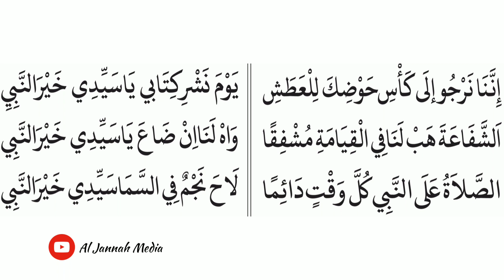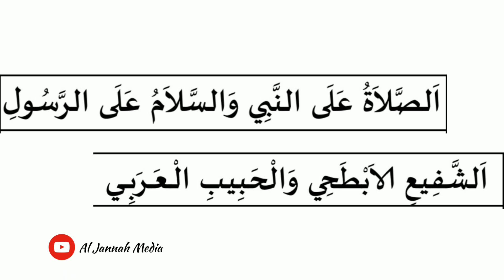മൻഖൂസ് മൗലിദ് | Antha thathlau bainana Baith | അൻത തതുലുഉ ബൈനനാ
الســــــــــــــــلام عـلـــــيـــــكم ورحــــمـــة الله وبركات
മന്‍ഖൂസ്വ് എന്നാല്‍ ചുരുക്കിയത്, സംക്ഷിപ്തം, സംഗ്രഹം എന്നെല്ലാമാണ് അതിനര്‍ത്ഥം. സൈനുദ്ദീന്‍ മഖ്ദൂം ഇത് രചിക്കുമ്പോള്‍ അന്നു നിലവിലുള്ള മൌലിദുകളെക്കാള്‍ ചുരുക്കി ചെറുതായി രചിച്ചതാണ് ഈ മൌലിദ്. മാത്രമല്ല ബഹുമാനപെട്ട ഇമാം ഗസാലി (റ)യുടെ വലിയ സുബ്ഹാന മൌലിദിന്‍റെ സംഗ്രഹമാണ് ഇത് എന്നും അതിനാലാണ് മന്‍ഖൂസ് എന്ന പേരു വന്നത് എന്നും അഭിപ്രായങ്ങളുണ്ട്.

"ഇന്ന ബൈതന്‍ അന്ത സാകിനുഹൂ,
അഹ്യാ റബീഅല്‍ ഖല്‍ബി"

തുടങ്ങിയ ബൈതുകള്‍ വലിയ സുബ്ഹാനയില്‍ നിന്നും അപ്പടി പകര്‍ത്തിയതാണ് എന്നതും ഇതിനു ബലം നല്‍കുന്നു